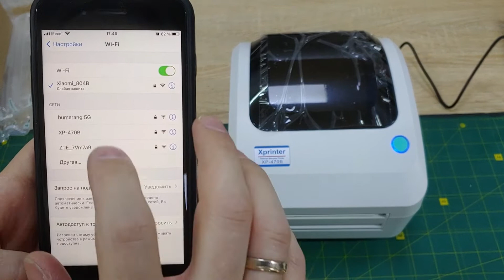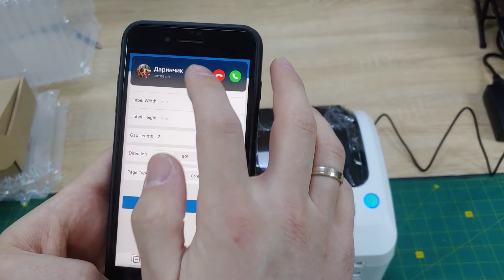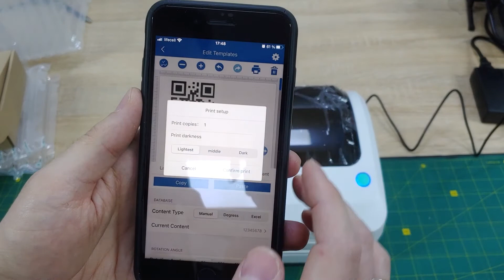Підключення по WIFI до Xprinter / IOS / на прикладі моделі XP-470b